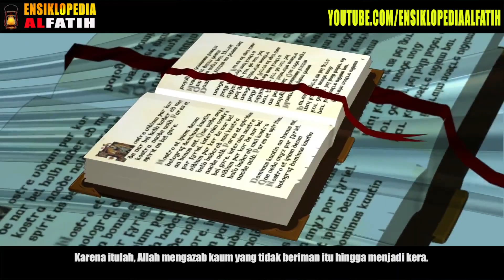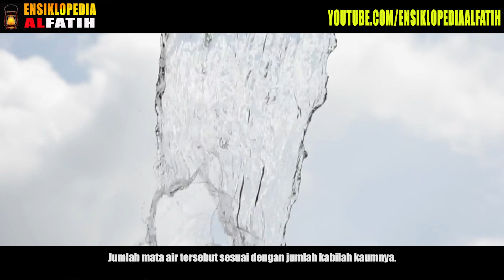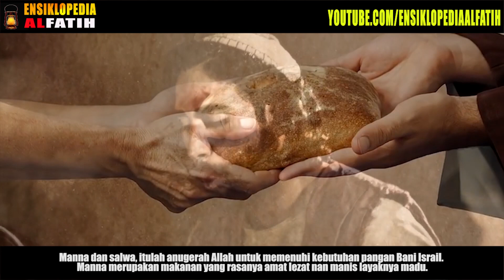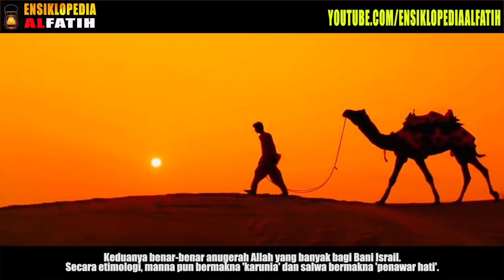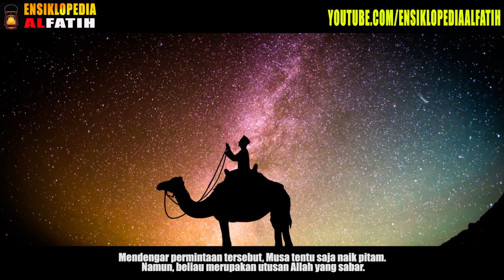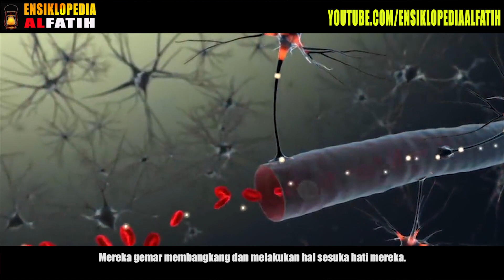KISAH KEBODOHAN HAKIKI BANI ISRAIL ! Makanan Surga Manna & Salwa Yang Diganti Kacang Dunia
Allah pun berfirman, "Dan Kami naungi kamu dengan awan, dan Kami turunkan kepadamu manna dan salwa. Makanlah dari makanan yang baik-baik yang telah Kami berikan kepadamu; dan tidaklah mereka menganiaya Kami, akan tetapi merekalah yang menganiaya diri mereka sendiri." (Surah al-Baqarah: 57).
Kisah tersebut memang terdapat dalam beberapa ayat Alquran. Allah mengisahkannya sebagai pelajaran bagi Muslimin agar tak mengikuti jejak Bani Israil.